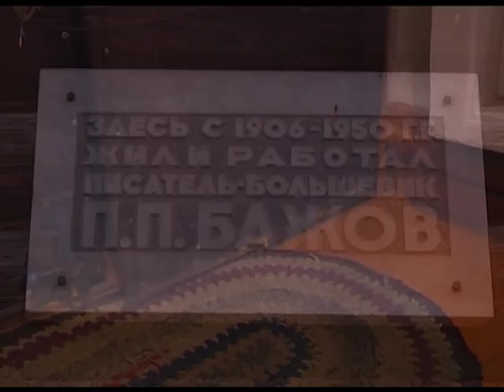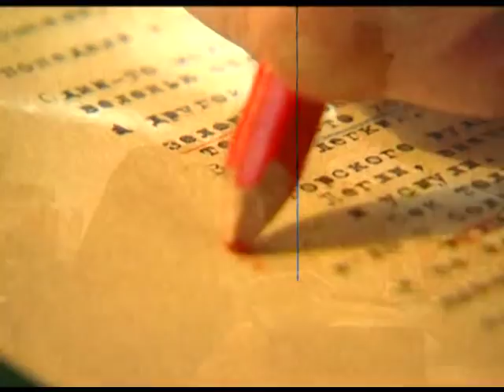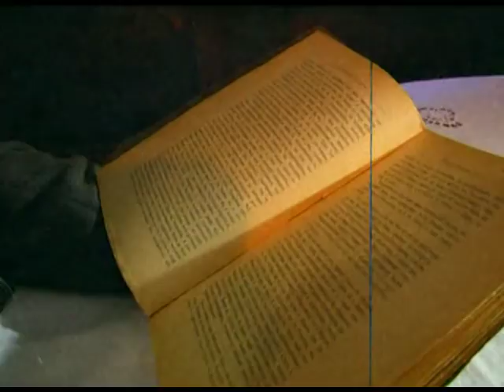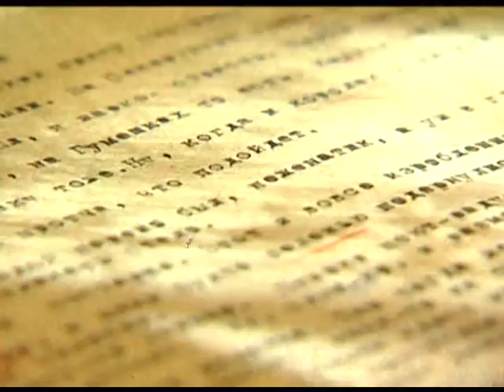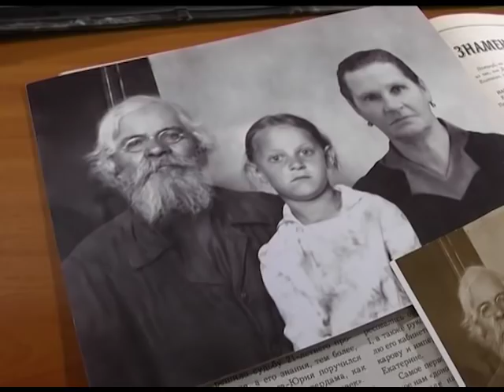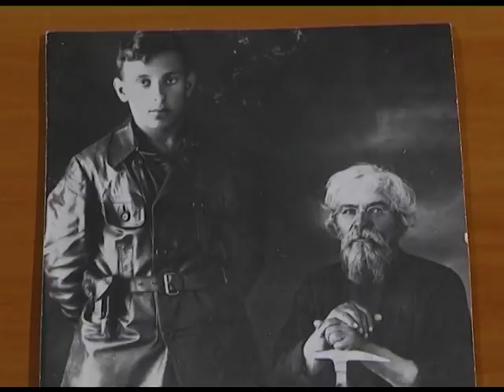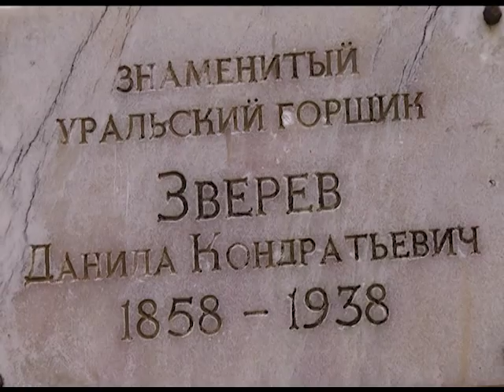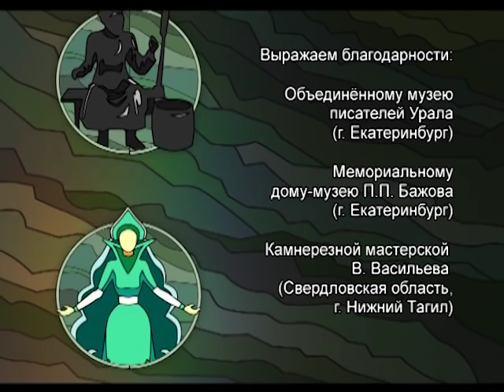"Уральские легенды": Каменный цветок Данилы-мастера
Продолжение документального цикла «Уральские легенды», снятого УОТК «Ермак» по сказам Павла Петровича Бажова, посвящено камнерезному искусству. Во второй серии будет поведано о тонкостях и секретах этого ремесла, а также зрители смогут познакомиться с прототипом сказочного Данилы-мастера  свердловского горщика Данилы Зверева. Авторам фильма удалось найти его родственников и уникальные фотографии, на которых запечатлен герой - Зверев вместе с писателем П.П. Бажовым